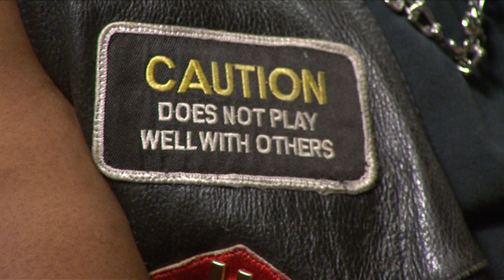Iron Elite Rider Stories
Check out these riders who helped the Harley-Davidson Museum kick off the Journey of the Iron Elite display.

They each contributed personal artifacts along with their stories in this video.

Which items from your riding history belong in the Harley-Davidson Museum?